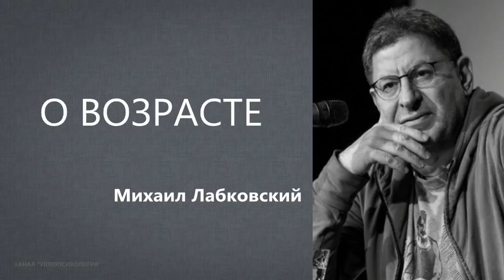О возрасте (НОВОЕ 22 06 21) Михаил Лабковский